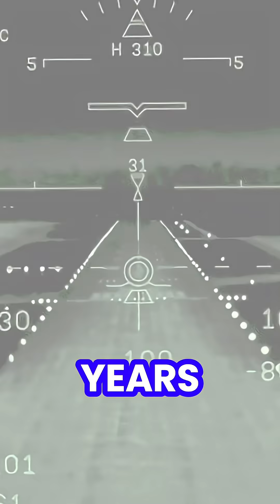China vs US: The Drone War Heats Up 🚀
The United States and China are locked in a high-tech race for drone supremacy. From China’s WZ-7 Soaring Dragon to America’s Replicator program, both nations are pushing the limits of AI, stealth, and unmanned warfare. Who will dominate the skies? Watch this documentary-style breakdown of the US vs China drone war and discover how this rivalry could shape the future of global power.